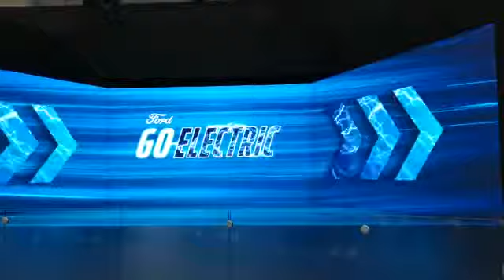Ford GO ELECTRIC auf der IAA 2019 (deutsch)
Ford GO ELECTRIC

IAA 2019 | Internationale Automobilausstellung in Frankfurt

International Motor Show Germany